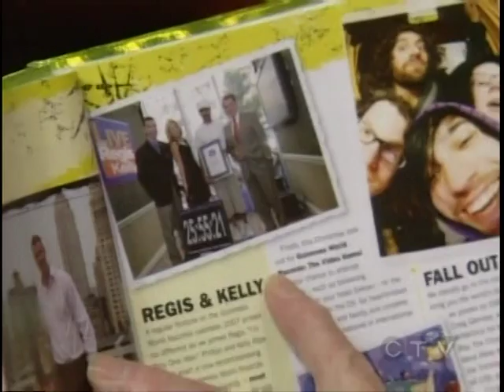Kevin Fast & Regis and Kelly